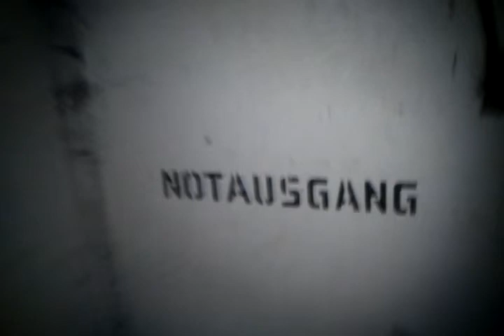German bunker under Aker sykehus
A German (nazi) bunker under Aker sykehus from WWII

Poor lightning, but a once in a lifetime opportunity to check it out. Had to use the camera as a flashlight and cam at the same time =)

You can even spot the text "Notausgang" on one of the bunker doors.